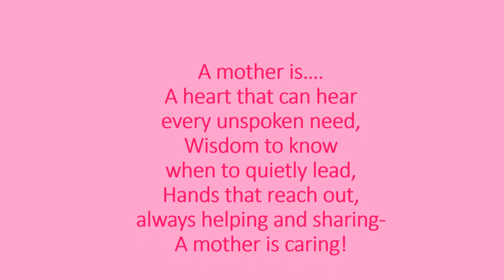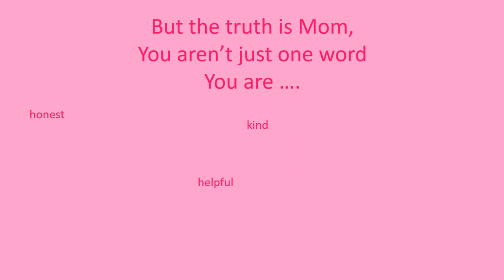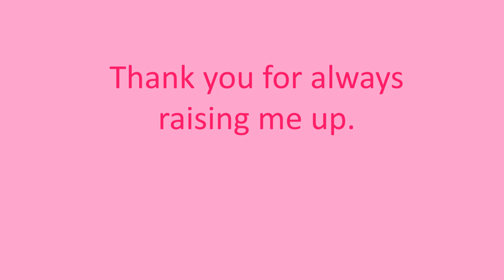5th grade Virtual Mothers Day